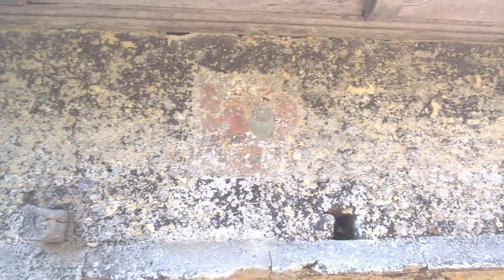Des femmes ont-elles bâti des cathédrales ? Et autres questions sur les églises...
Evénement : ma première vidéo en extérieur. J'en profite pour répondre à vos questions sur les églises. L'occasion aussi de vous présenter l'édifice à côté de moi. Vous vous rendrez compte que cette église banale et sans prétention cache quelques curiosités.

2:30 Pensez-vous que Notre-Dame de Paris sera reconstruite en 5 ans ?
5:28 Pourquoi s'entête-t-on à dire que Saint-Denis est la première cathédrale gothique alors que c'est la cathédrale de Sens ?
7:33 Que signifie ce symbole : les lettres AM superposées ?
8:58 Comptez-vous vous intéresser à questions concernant des sites situés dans les pays limitrophes ?
12:52 Quelle est votre opinion sur l'héritage architectural celte ?
17:53 Quelle étude conseillez-vous pour en apprendre plus sur les églises et les châteaux ?
21:13 Est-ce que les arcs-boutants étaient utilisés à l'origine de l'architecture gothique ?
22:58 Pourquoi certaines églises ont-elles plusieurs clochers, comme celle de Dourdan ?
25:07 Est-ce qu'au Moyen Âge, des femmes pouvaient être tailleurs de pierre ?

Sur l'église du Brévedent (Calvados) :

4:10 Les fenêtres
6:08 Graffiti de la tour
8:25 Graffiti de la porte
11:56 La litre funéraire
16:58 Graffiti de l'artisan
19:32 Décodage des murs de l'église

Décoder les églises et les châteaux forts, la chaîne dédiée au patrimoine du Moyen Âge : églises, cathédrales, abbayes, châteaux forts.